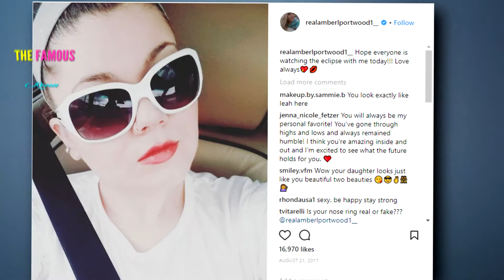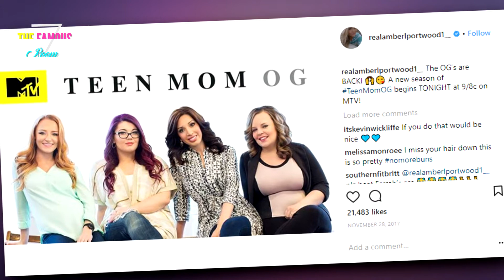I Had BRUTAL Morning Sickness the Whole Pregnancy! - Amber Portwood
In the wee hours of Tuesday morning, Amber Portwood welcomed her baby boy.

Amber is happy that her son is born and that she's given Leah a baby brother. But ... she is also relieved.

Apparently, Amber's pregnancy was harder on her than she ever let on. This sounds brutal.

Amber Portwood Can't Chill
A source tells People that Amber Portwood's pregnancy complications were intensely rough on her.

"Amber spent almost her whole pregnant feeling sick."

A little morning sickness -- which involves, ugh, vomiting -- is not uncommon early on during pregnancies. For some women, it's the first indicator that they are pregnant.

"Not just the first trimester, and not just in the mornings."

That sounds like a truly miserable existence.

"She was sick day and night."

That is heartbreaking to hear.

"It was brutal."

Amber Portwood and Son
The good news, of course, is that Amber Portwood welcomed her son with Andrew Glennon.

"Baby James is here and Amber is over the moon"

He was born weighing 7 pounds and 11 ounces, which is above average but doesn't make him a goliath by any measure.

We knew that he was born early on Tuesday, but the insider confirms that he was born at 1:39 in the morning. That's very, very early.

All of that suffering must have felt worth it when she looked at his tiny little face, right?

Leah and James
Apparently, the extreme sickness did not come as a surprise -- because she had gone through the same thing with Leah.

"It was the same problem she had in her first pregnancy, she was just sick all the time."

Nine years is a long time, but not long enough to forget what it's like to spend nine months being betrayed by your own body.

But, apparently, she felt that it would be worth it.

"In spite of all that she was just so happy to be starting over with a guy like Andrew."

That's nice to hear, since fans have heard how messy Amber and Andrew's relationship is.

"And now that the baby is here, they are over the moon."

Okay, that insider needs to find some new idioms. (But we're all guilty of that from time to time)

Amber Portwood with Andrew Glennon
This wasn't actually a huge surprise to Amber's fans.

While she didn't tell fans exactly how bad it was, she certainly let people know that her pregnancy was not all smooth sailing.

When Amber went into early labor, she was unable to sleep, and she shared with her fans that she was having a hard time.

But that was last weekend, just two days before she gave birth.

it is absolutely horrifying to imagine that she was sick at all hours of the day.

Even if that insider is exaggerating ... many people are amazed that she decided to have another baby at all, given what she was in for.

Sweet Baby James!
The first photos of sweet baby James that we've seen are so cute.

And Amber seems so at peace, too.

We also love seeing 9-year-old Leah cradling her baby brother.

That's a hell of an age difference. In a lot of households, this would lead to Leah being yet another primary caregiver for her little sibling.

But we're sure that Leah and baby James will have plenty of time to bond with each other and forge a beautiful sibling relationship.